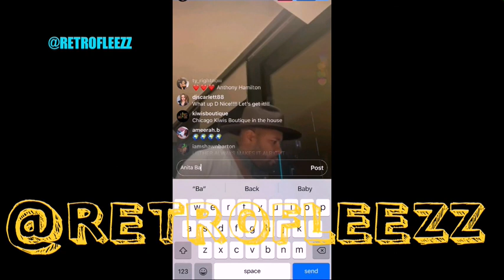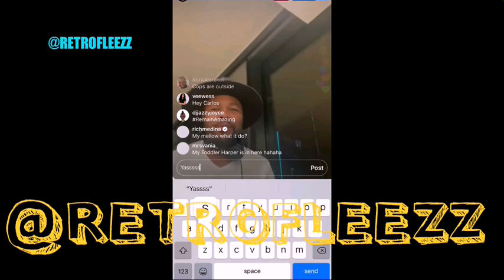DNICE MAKES HISTORY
SHOUT OUT TO THE KING DNICE ! SALUTE